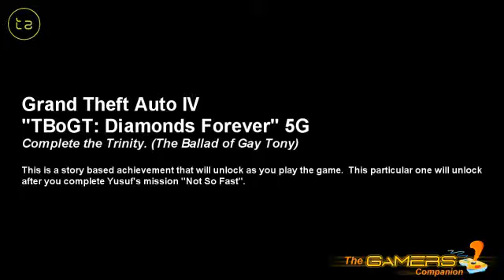Grand Theft Auto 4 - TBoGT Diamonds Forever - Achievement Guide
This is a story based achievement that will unlock as you play the game. This particular one will unlock after you complete Yusuf's mission "Not So Fast".